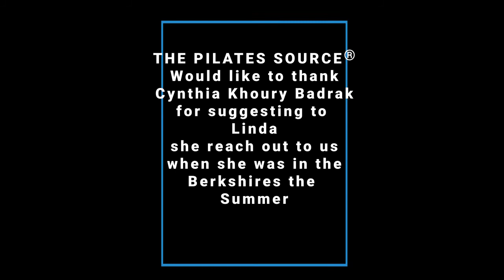Linda Passman Interview Part 2 Archival Pilates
Part 2  This summer Linda Passman reached out to be when she was in the Berkshires. She was a student of Joe, Clara and Hanna in the New York City  studio from 1963 to 1973.  She took my weekly mat class at Jacob's Pillow as well as had a session with me in Joe's Returned to Life Studio in Becket. After lots of tlaking about Joe she agreed to be interviewed for our YouTube channel and for all of you to hear what she remebers from her days at the Pilates Studio. 50-60 years ago.   This will be in 4 parts so keep checking back in for the next segment and if you like what you hear please tell you fellow Pilates friends, steachers, students to join in as well.  Thanks